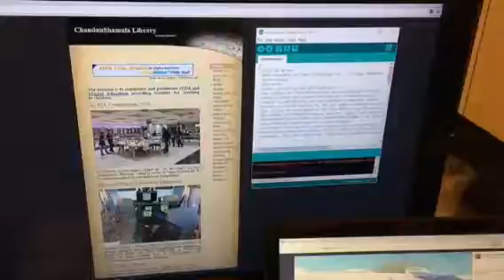Intel Edison Classes